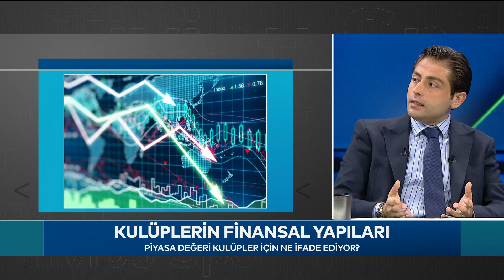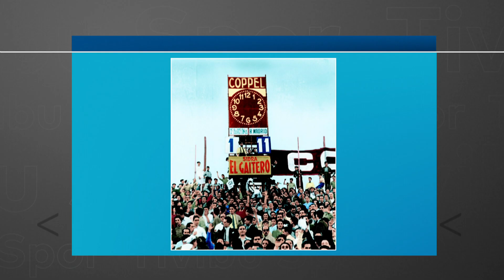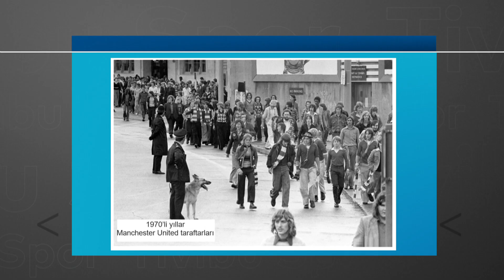Total Futbol - Sema Tuğçe Dikici & Kerem Gürel & Altuğ Özaslan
Total Futbol'da Sema Tuğçe Dikici ile Kerem Gürel'in konuğu Yatırımcı Altuğ Özaslan oldu.